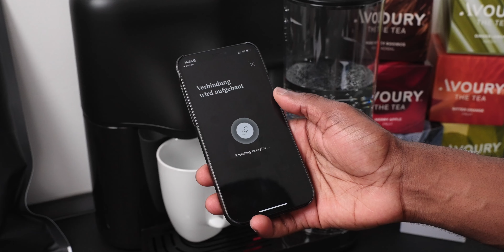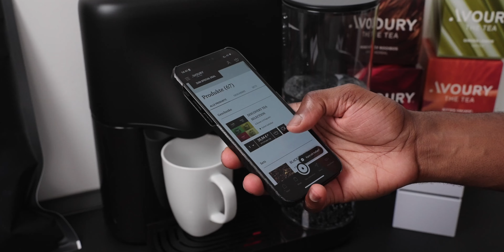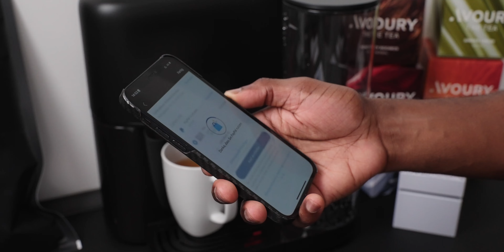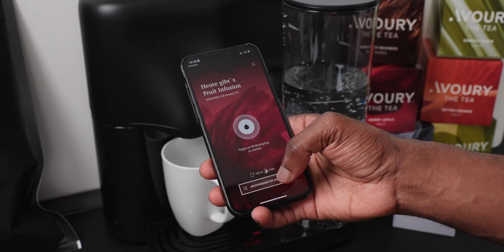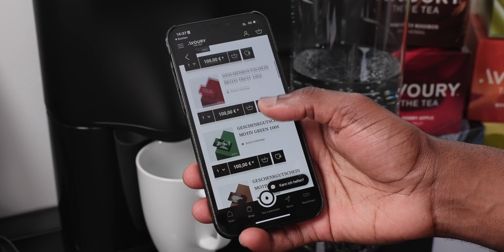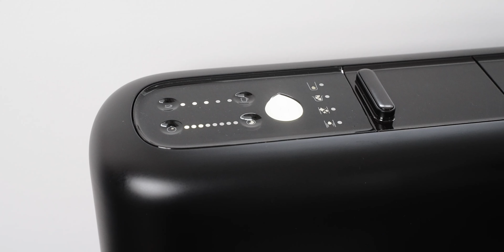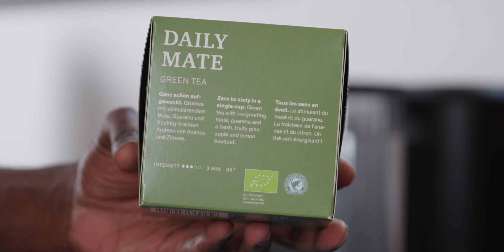Avoury One im Test: Die Teemaschine für Designliebhaber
In diesem Video teste ich die Avoury One Teemaschine, die verspricht, den perfekten Tee für zu Hause oder das Büro zu brühen. Ich teile meine Erfahrungen, zeige die verschiedenen Funktionen der Maschine und bespreche die Auswahl der Teesorten, die ich während meiner Testzeit probiert habe. Außerdem gehe ich auf das Design, die Materialqualität und die Nachhaltigkeit ein. Schaut rein, wenn ihr ein Teeliebhaber seid und auf der Suche nach einer innovativen Teemaschine seid!

Die Avoury One Teemaschine brüht den Tee perfekt auf Knopfdruck. Das heißt für euch, kein vergessener Teebeutel oder bitterer Tee mehr. Bei über 30 Teesorten und darunter zahlreichen biozertifizierten Teesorten ist für jeden das richtige Geschmackserlebnis dabei. Wie findet ihr die Avoury One?

Instagram und Twitter - @momo.ghaffar

0:00:00 - Intro
0:00:04 - Einführung und Thema des Videos
0:00:25 - Erster Blick auf den Avoury One
0:00:46 - Details zum Avoury One Tee-Maschnie
0:01:26 - Design und Verpackung
0:01:55 - Inbetriebnahme des Avoury One
0:02:24 - Erklärung der Funktionsweise des Avoury One
0:03:06 - Die verschiedenen Teekapseln
0:03:45 - Teezubereitung
0:04:29 - Demonstration des Brühprozesses
0:05:15 - Verkostung und Bewertung der  Avoury One Tees
0:05:59 - Diskussion der Kosten und des Preises
0:06:41 - Wartung und Reinigung des Geräts
0:07:10 - Fazit

mein Equipment fragst mich, wie du mich unterstützen kannst? Ihr unterstützt damit beim Kauf über einen dieser Links den Kanal. Ich bekomme dafür eine kleine Provision, am Preis ändert sich für dich aber nichts.